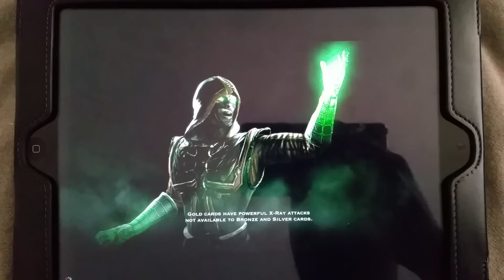MKX Mobile - New Character Game play pt.2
I was lucky to be able to battle against these guys again. Will they defeat me second time around??